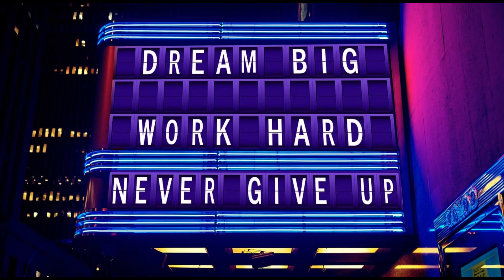よさこいダンスチーム東海大学響 (よさこいだんすちーむとうかいだいがくひびき) - 神奈川県平塚市 - YOSAKOIソーラン祭り 2023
平塚市（ひらつかし）は、神奈川県の湘南地域中部に位置する市。施行時特例市に指定されている。1932年（昭和7年）市制施行。
県下では横浜・横須賀・川崎に次いで4番目、湘南地区および相模川より西の地域では初めて市となるなど戦後早くから商工業都市として発展した。かつて存在した湘南市構想では存在感を示した。県内の市ではこの平塚市と厚木市だけが昼夜間人口比率が100%を超えている。2010年を境に人口減少局面に入っており、2022年65歳以上の高齢化率が30%に迫った。市内の道路は広く整備が進んでおり、早くから国鉄（現：JR）との立体交差を推進。自動車で通勤・通学する人も多い。また、関東運輸局の神奈川運輸支局 湘南自動車検査登録事務所と軽自動車検査協会 神奈川事務所湘南支所が所在し、湘南ナンバー車の車検やナンバー登録が行われている。都心にもほど近く、土地代も比較的安価である。市街地にはビルやマンションなどが立ち並び、ベッドタウンとしての面もあるが、郊外には緑も多い。東海道線を挟んで北側は宿場町が発展した街である。湘南ひらつか七夕まつりや湘南平、 湘南ベルマーレのホームスタジアムがあり近年は大型商業施設の進出が相次いでいる。

よさこいダンスチーム東海大学響　Twitter

撮影場所：新さっぽろ「あつこい」会場